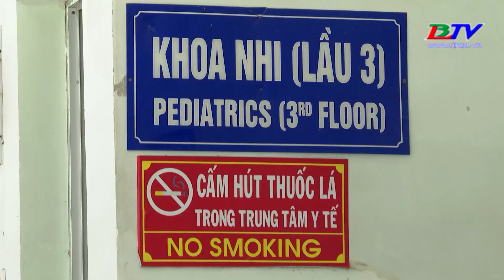Trailer - Sức khỏe cho mọi người 01/5/2022